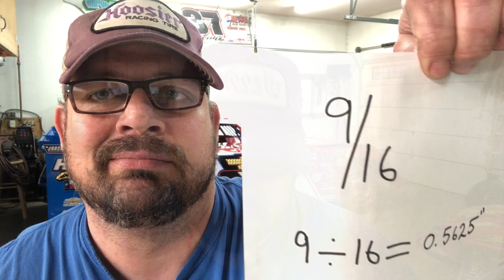Hot Karl Deals With Trolls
Remember to take the high road folks.